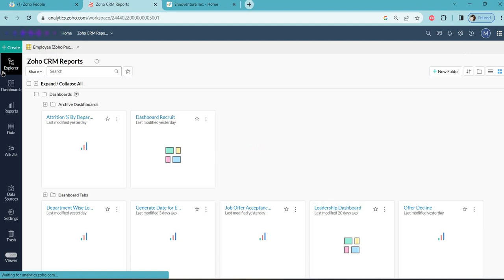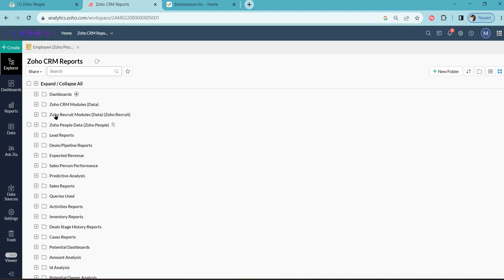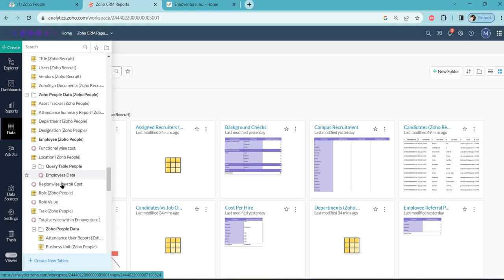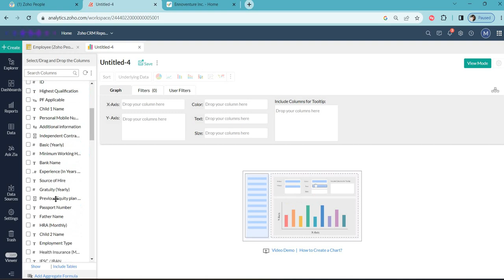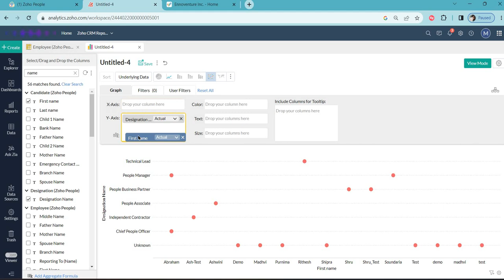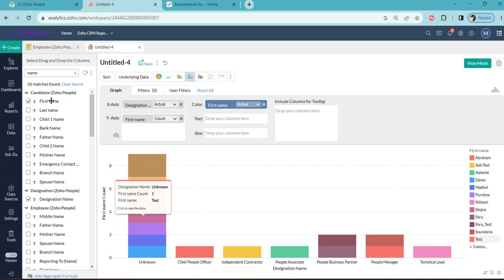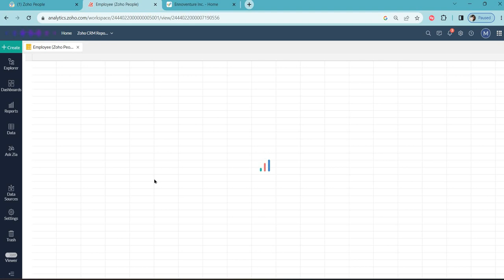Zoho Analytics: The Ultimate Hindi Guide | with Klasiinn | Part 1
Zoho Analytics: The Ultimate Hindi Guide  | with Klasiinn

Quueries Solved
Properly Scope Create
How to create work flow in zoho creator | Hide Field | If Else Condition
Zoho Creator
Zoho Expenses
zoho crm
zoho learn
zoho deluge
learn Deluge
zoho Analytics
Deluge
Function

zoho crm
zoho books
zoho one
zoho creator